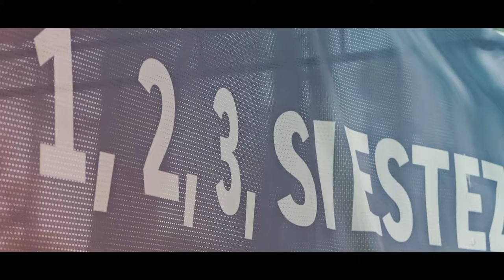FILM ANIMATIONS VINCI 2017